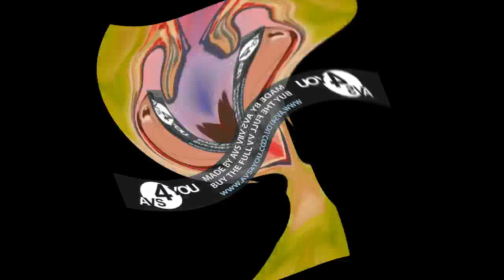The Hello Song Center Effects SuperCubed